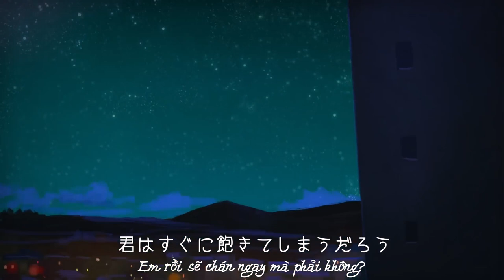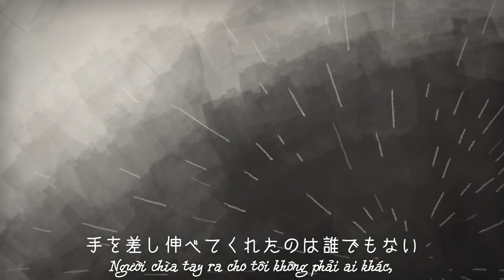Planetarium no shinjitsu - Natsushiro Takaaki (vietsub)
プラネタリウムの真実 夏代孝明

Arrangement&Guitar 渡辺拓也(@takuya88699231)
Bass 中村昌史(@masahito_bass)
Piano クレハリュウイチ(@kuresonhudson)
Violin 真部裕
Drums 北村望
Vocaloid Editer cillia(@cillia) 夏代孝明
Engineer 茨木直樹 小島康太郎 諏訪桂輔 快晴P(@KAISE_P)
Movie 加藤オズワルド(@ozoztv)